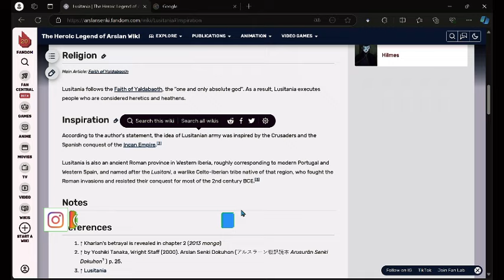Arslan Senki menceritakan perang Islam vs Kristen | Alur Cerita Anime | Rekomendasi Anime Action